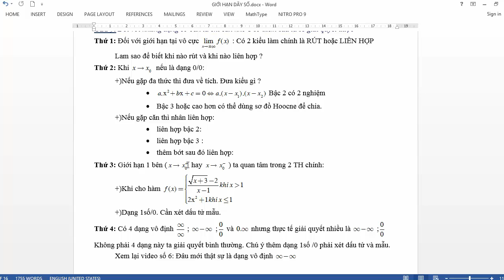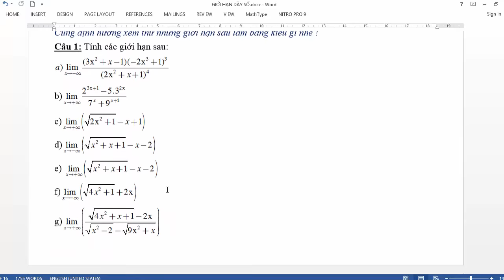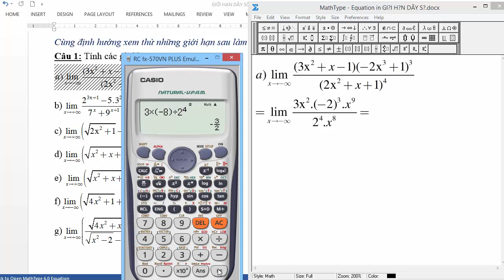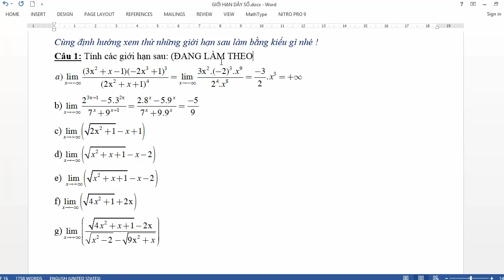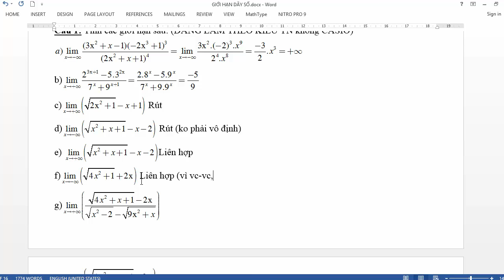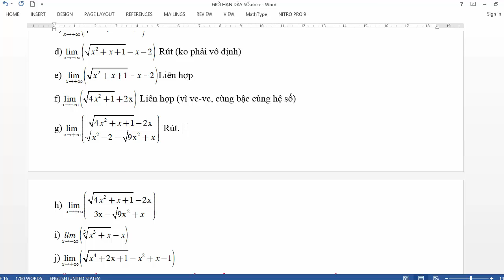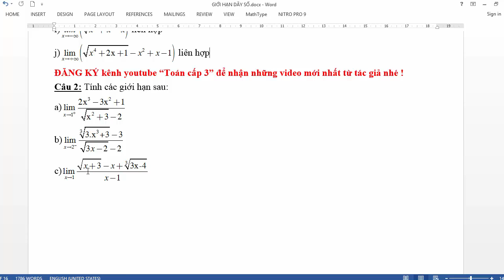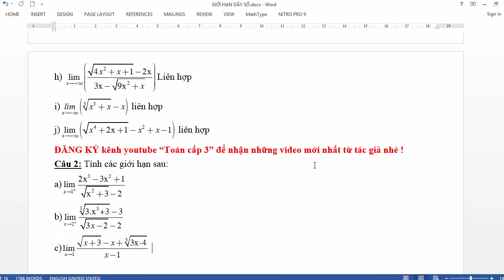Định hướng giải nhanh bài tập giới hạn hàm số giới hạn dãy số★[TOÁN CẤP 3]❤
Định hướng giải nhanh bài tập giới hạn hàm số giới hạn dãy số
Bài tập giới hạn hàm số có lời giải
ĐĂNG KÝ HỌC MIỄN PHÍ TẠI ĐÂY: